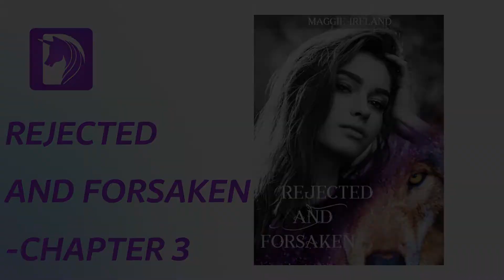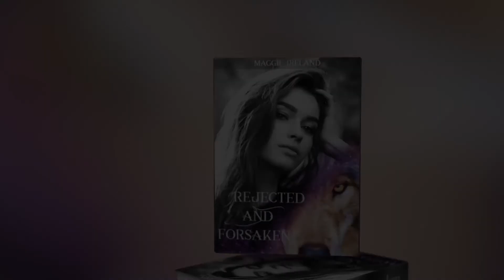Rejected And Forsaken-Chapter 3 | Dreame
Lily the Liar
Werewolves heal quickly, but even they can’t recover from broken bones overnight, especially if they haven’t gone through their first shift. So, when Lily woke up the next morning, her hand was throbbing painfully, her finger was purple and crooked, and her eye was still a bit swollen. Making it worse, her head was pounding from the hit to her face and she was sure she had a concussion.
It wasn’t the first time her dad had left her passed out on the floor, and Lily was sure it wouldn’t be the last. It never got easier to wake up alone and injured though, it never got less painful to know that her father cared that little about her. She tried to set aside her heartache, focusing on the pain in her body instead and what she was going to do about it.